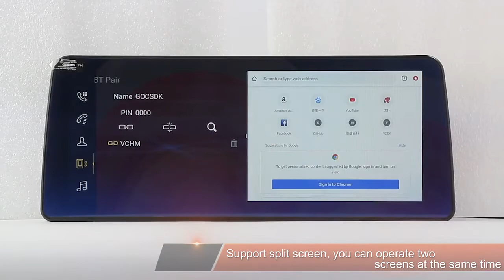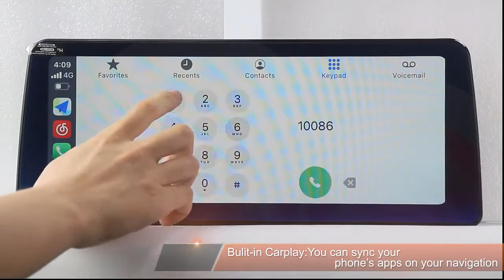(JCAS-BMW) CheerDriving Android 11 Android Screen Wireless CarPlay and Android Auto for BMW Series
CheerDriving Technology is a professional smart auto upgrade manufacture located in Shenzhen,China. We supply exclusive wireless carplay and android auto solutions which lead the market with best quality,stability and service.

Product Features:
1.Factory Integration, work with existing factory head unit and display screen, based on plug and play, no need coding or programing.
2.OEM Control,work with original controls — knobs, buttons, joystick or touchscreen, Siri voice control.
3.Wireless Apple CarPlay,enter Carplay system automatically when get in car
4.Wired CarPlay using USB lightning cable
5.Mirror Link for iPhone and Android Phones
6.Navigation apps, Apple Maps ,Google Maps, Waze all available.
7.Apple Music, Spotify, SiriusXM Raido Whatsapp,Overcast etc. audio through original media system.
8.Support factory/aftermarket front/rear/360 camera.
9.USB flash drive to play favourite music and HD movies
10.Switch between day and night mode automatically.